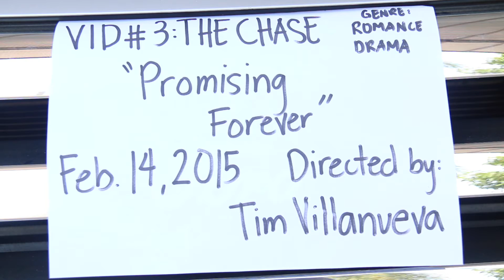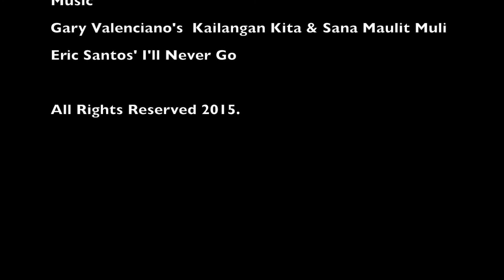Promising Forever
Xander chases the vehicle, where his girlfriend Agnes is riding, for him to win back the girl he loves before Agnes migrates to Canada.

This is a Short Film Perfect Project #1 with "The Chase" theme for the course DGFILM1.
De La Salle - College Of Saint Benilde, School of Design & Arts; BENILDEFILM